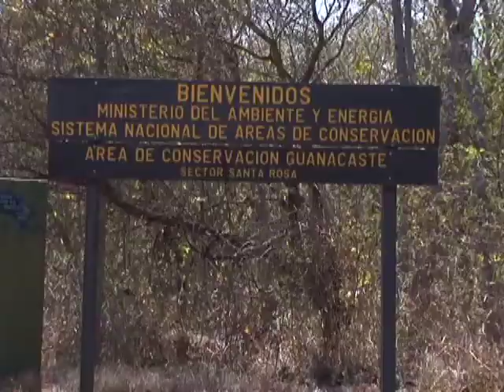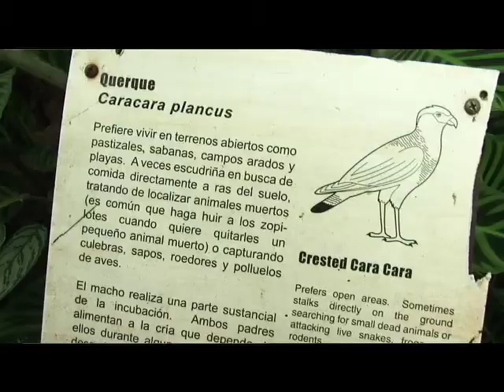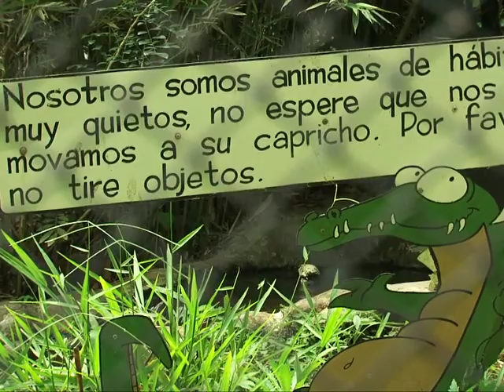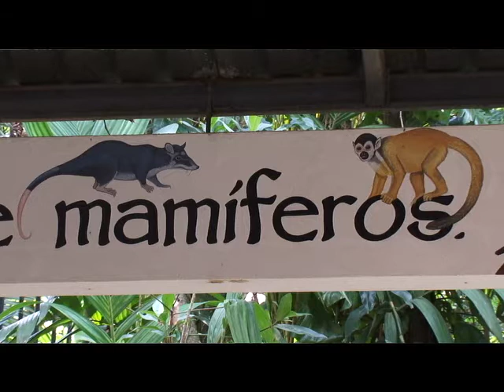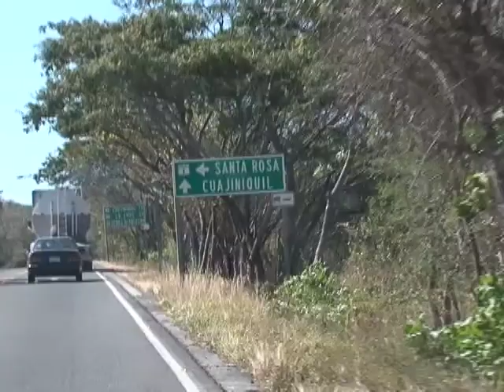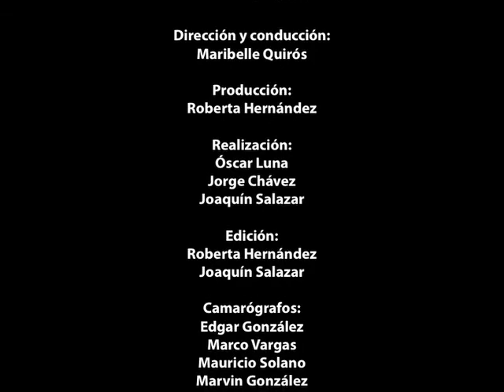UNA Mirada: VIDA SILVESTRE, PENDIENTE NACIONAL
Vida Silvestre: Pendiente nacional
Participan: Eduardo Carrillo, Director ICOMVIS UNA. Laura Porras, Investigadora ICOMVIS UNA. Mauricio Jiménez, Dir. Hospital de Especies Menores y Silvestres UNA

➢ Fecha y hora: lunes 24 de junio de 2013, 10 p.m.